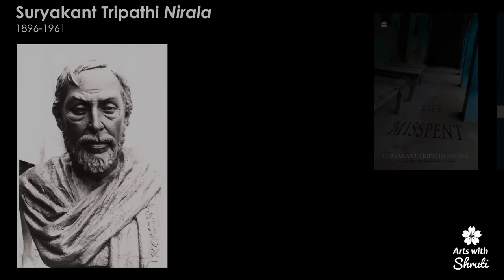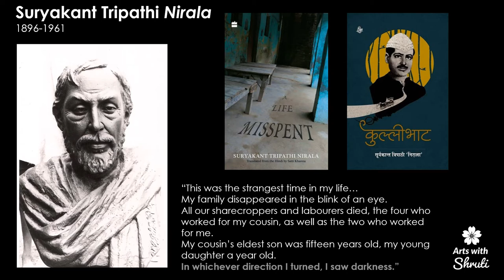Arts in the Times of Coronavirus - II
In this video, we discuss how a pandemic like Coronavirus or Covid-19 influence the world of art?

We discuss the art of Edward Hopper - the American realist who explored the paradox of isolation in urban life. In the times of coronavirus, we are all like Edward Hopper paintings.

We also discuss artists who survived or died during the Spanish Flu of 1918-19. We discuss artists Edvard Munch, Gustav Klimt, Egon Schiele, Morton Schamberg, Harold Gilman, Walt Disney & the Indian poet Nirala.

The design school - Bauhaus, was also incubated in the Spanish Flu of 1918. We shall discuss how it changed and continues to influence the world of design in a post-pandemic world.

Leave your comments in the section below. Hope you like it.